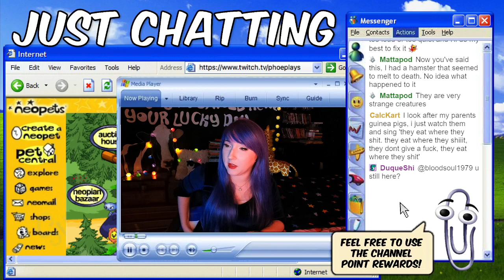Animals are more intelligent than we give them credit for